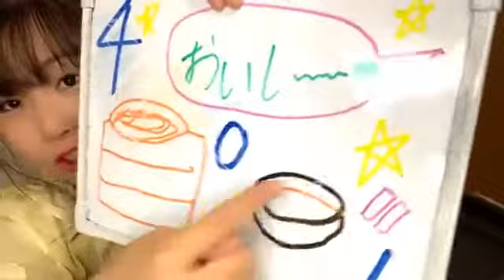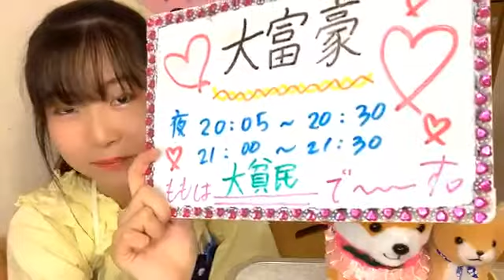2020年06月20日19時01分59秒 平野 百菜（SKE48 研究生）